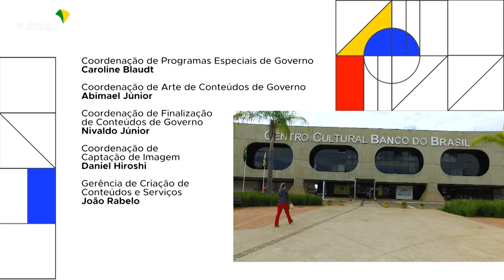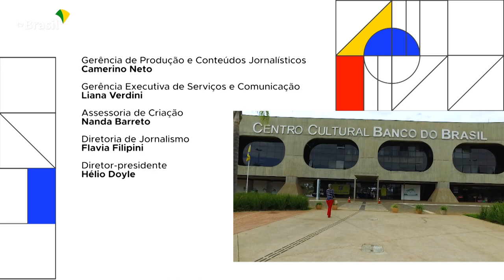BRASIL EM PAUTA | Margareth Menezes, ministra da Cultura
O Brasil em Pauta desta semana recebe a ministra Margareth Menezes. Margareth é cantora e compositora. Com 37 anos de carreira e muitos trabalhos musicais reconhecidos aqui e no exterior, foi indicada ao GRAMMY Awards e ao GRAMMY Latino.